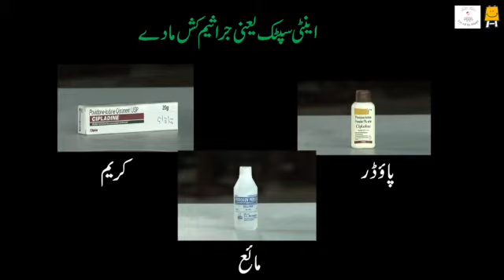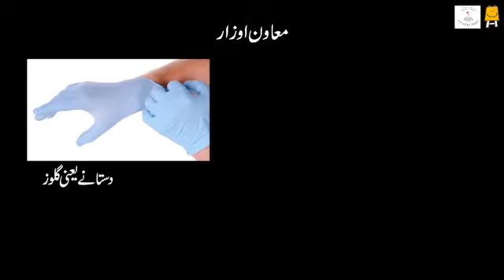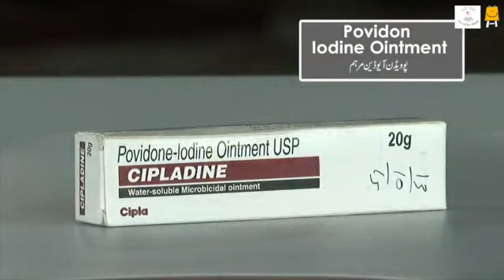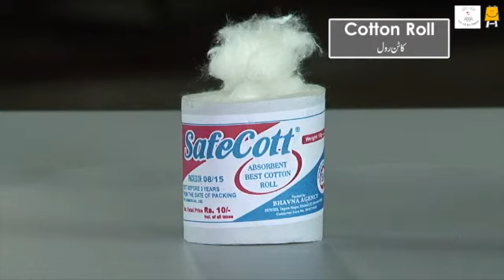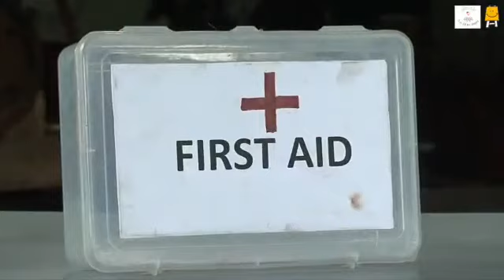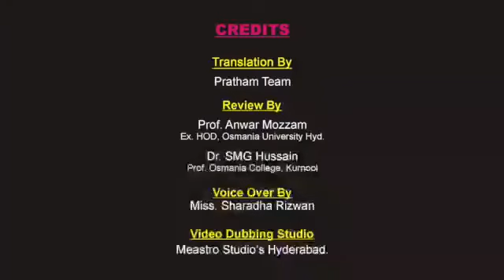First aid box (Urdu) I ابتدائی طبی امداد کا ڈبہ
The first aid kit is a portable container of medicines, supplies, and information. This video explains first aid box in detail and guides on how and when it should be used.